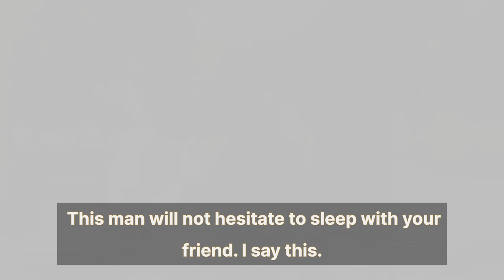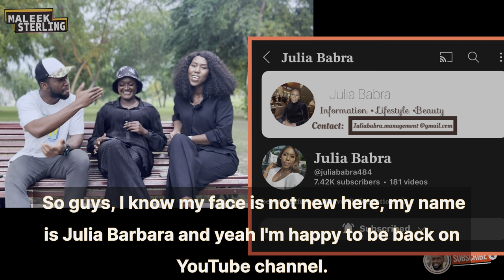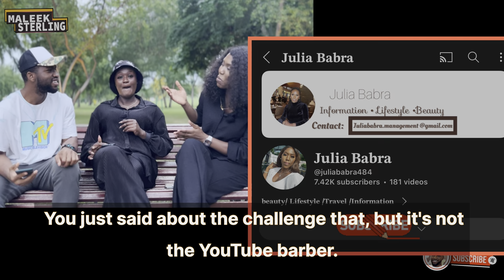Why Kenyan Women Don't Date West African Men (especially Nigerians)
🌍 Curious about dating West African men, particularly Nigerians? This video is your essential guide to navigating the nuances and cultural aspects to consider before diving into a relationship. Whether you're new to dating or looking for insights into West African dating culture, we've got you covered with must-know tips and advice. ​⁠@juliababra